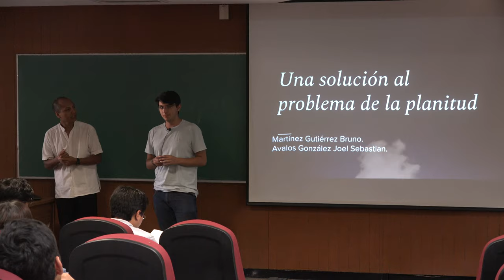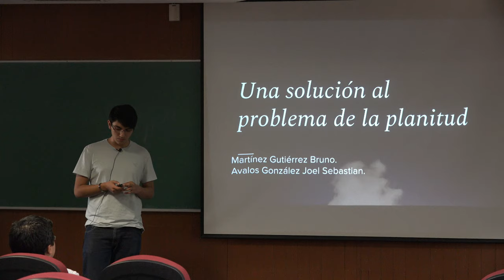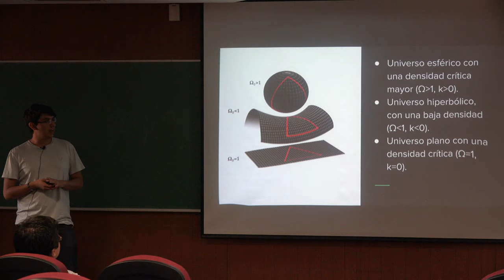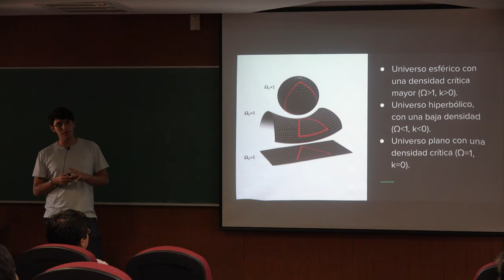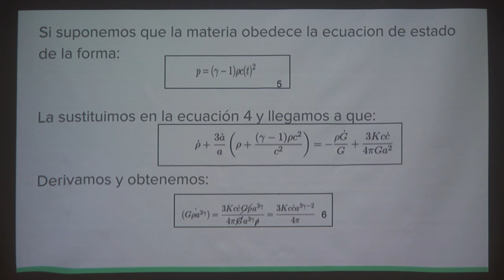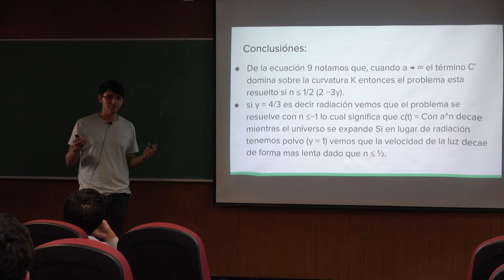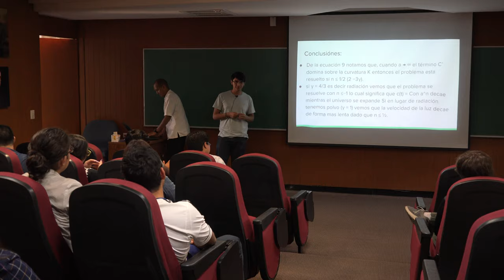Una solución al problema de la planitud Bruno Martínez Gutiérrez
Una solución al problema de la planitud

Plática dada por Bruno Martínez Gutiérrez (Facultad de Ciencias de la UNAM) en el 7° Taller estudiantil de Física Relativista el martes 21 de mayo del 2019 en el salón de Eméritos del Instituto de Física de la UNAM

Otros videos del Taller de estudiantes de Física Relativista